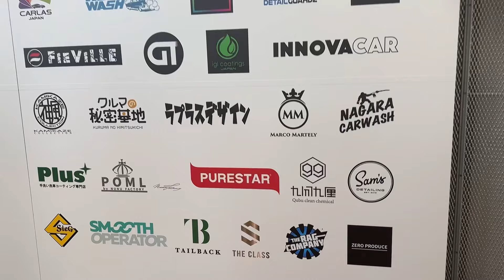【Plusの洗車】70カムリが鬼ピカに‼️専門店の洗車全て見せます‼️ケミカル用品紹介【ケミサミ2024】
ケミサミ2024での洗車デモ‼️
洗車の仕方やケミカルも紹介‼️